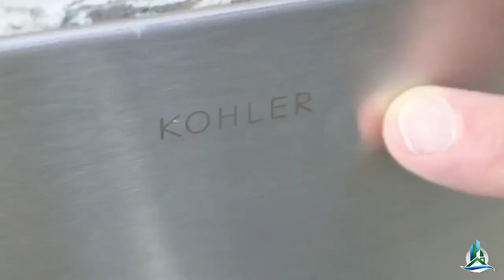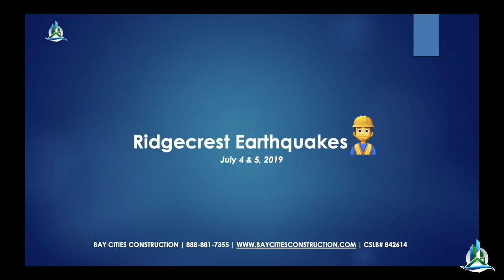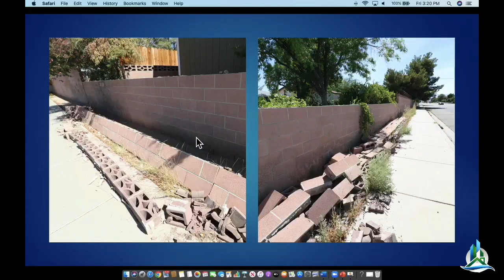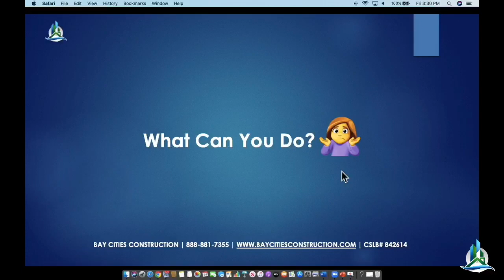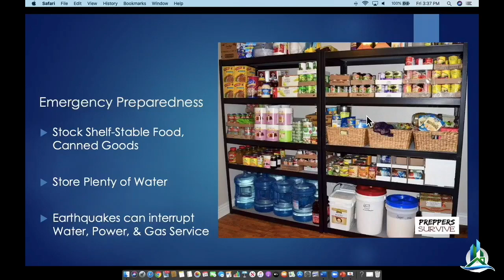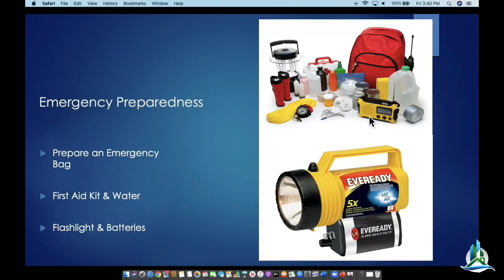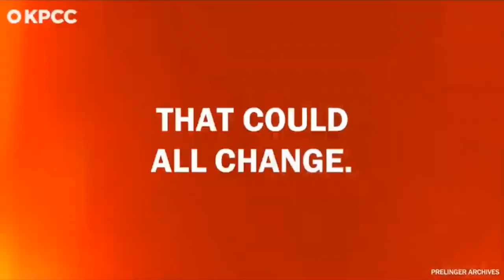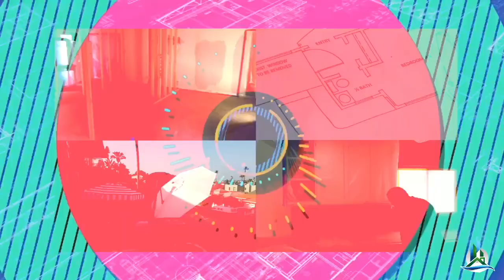Did you feel the quake? M 3.7 in Windsor Hills | How to Prepare for Earthquakes (April 22, 2020)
😱 Did you feel it? Just this week Los Angeles experienced a short M 3.7 earthquake in the Windsor-Hills neighborhood. Are you prepared for the next earthquake? 🆘 This weeks video is about emergencypreparedness and helps you learn about the Newport Inglewood Fault (NIFZ) and how you can prepare your home & family for the next

***Sorry Folks 😭 We Had Some Technical Difficulties after 37:30 ***

In this video You'll Learn About:
1️⃣ M 3.7 Windsor-Hills Quake on 4/22/20
2️⃣ The Newport-Inglewood Fault Zone (INFZ)
3️⃣ 2019 Ridgecrest Earthquakes
4️⃣ Emergency Preparedness

Want to learn even more about seismic retrofits? Visit our NEW learning center - get access to blogs, videos, and webinars

We've been working with awesome people all over Southern California for years! Pulling permits is no issue for us; we are friendly with the city clerks and we have experienced just about every kind of job type. These are some of the cities where seismic retrofits are needed:

- Torrance, CA
- Pasadena, CA
- Glendale, CA
- Burbank, CA
- Northridge, CA
- Rancho Palos Verdes, CA
- Rolling Hills Estates, CA
- El Segundo, CA

⬇️Download the FEMA Earthquake Safety Checklist here:
goo.gl/1GzR9m

Common questions we'll answer in this video:
How do I prepare for an earthquake?
How many faults are there in Los Angeles?
How long does a retrofit project take?

📺 Missed our last episode? Learn about ResilientLA here
goo.gl/uJBvjH

🎧 Listen to the Big One Podcast here:
goo.gl/cdtmeH

📝Read: "How Much Does a Soft-Story Retrofit Cost in Los Angeles?": goo.gl/SM1feR
📝Read: "Average Price of a Foundation Retrofit in Los Angeles?"